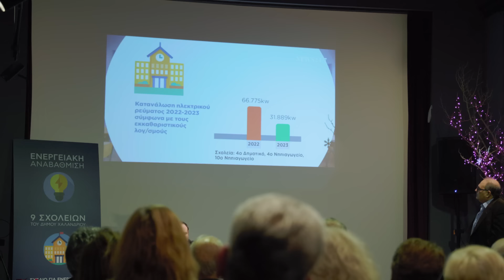Δήμος Χαλανδρίου: Το έργο της ενεργειακής αναβάθμισης σχολείων πυξίδα για το μέλλον | NEWS 24/7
Στο Δήμο Χαλανδρίου έχει διαπιστωθεί τα τελευταία χρόνια ότι δεν λείπουν ούτε τα οράματα αλλά ούτε και τα κομβικά έργα που ενσωματώνουν τις σύγχρονες αγωνίες για τον κόσμο της κλιματικής αλλαγής. Υπό αυτήν την έννοια η εκδήλωση που διοργάνωσε ο Δήμος στις 19 Δεκεμβρίου για την ενεργειακή αναβάθμιση εννέα, συνολικά, σχολείων του ήταν ένα μάθημα.